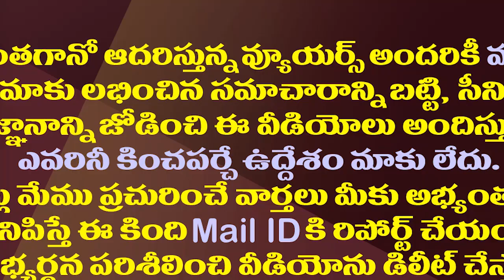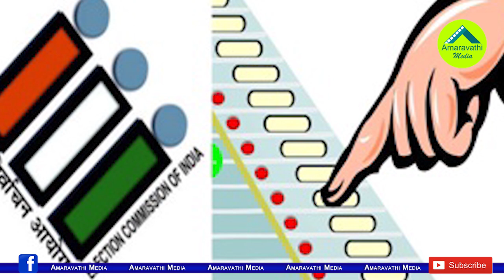తెనాలిపై ఆధిపత్యం ఎవరిదంటే.?| Tenali Municipal Polls Has Become Ambitious For TDP And YSRCP